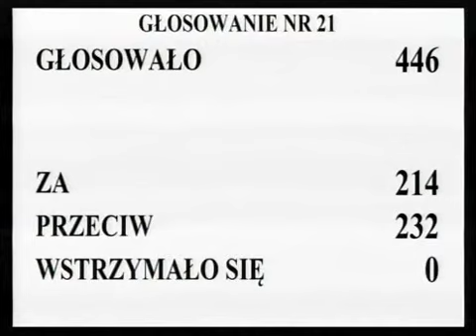[40/203] Ewa Kopacz: Kto z pań i panów posłów jest za przyjęciem 13. poprawki, zechce podnie...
Posiedzenie Sejmu nr 3
16 grudnia 2011 r. 09:30:09
Marszałek Ewa Kopacz:

Kto z pań i panów posłów jest za przyjęciem 13.  poprawki, zechce podnieść rękę i nacisnąć przycisk.  Kto jest przeciw?  Kto się wstrzymał?  Głosowało 446 posłów.

Za oddało swój głos 214 posłów, przeciwnego zdania było 232 posłów, wstrzymujących się posłów nie było.  Stwierdzam, że Sejm poprawkę odrzucił.